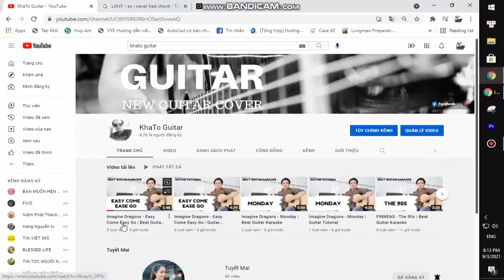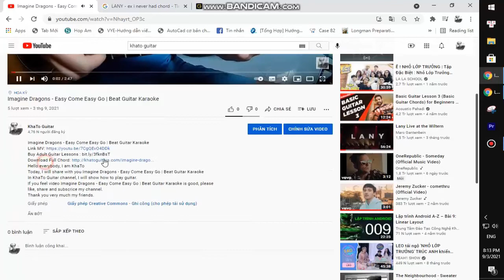Lana Del Rey - Cherry Blossom | Guitar Tutorial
Thank you very much my friends. Lana Del Rey - Cherry Blossom | Guitar Tutorial
Today, I will share with you Lana Del Rey - Cherry Blossom | Guitar Tutorial